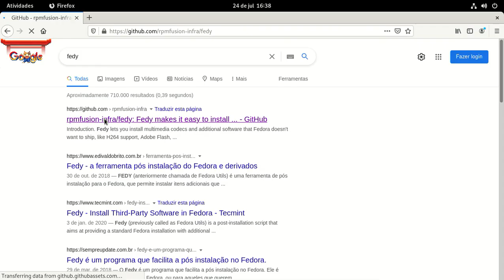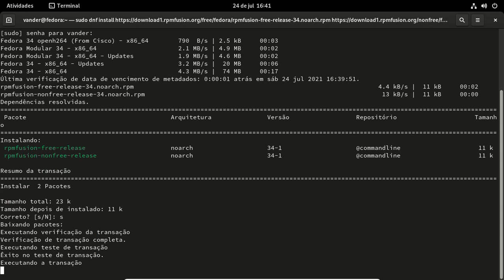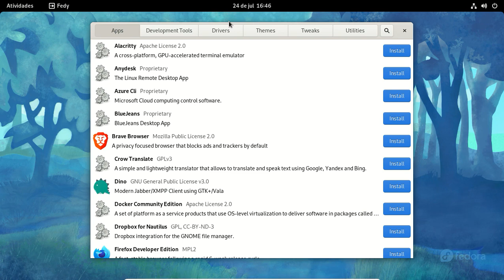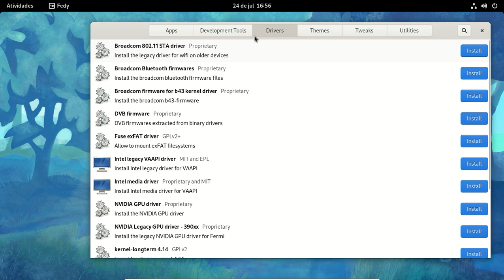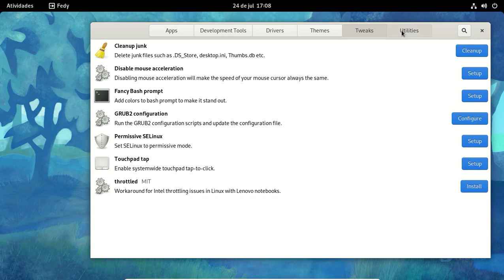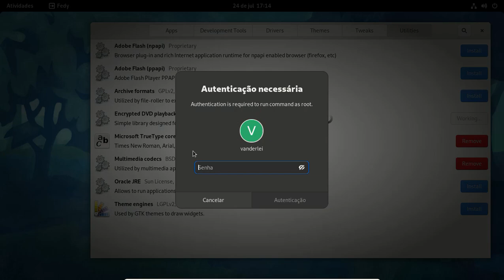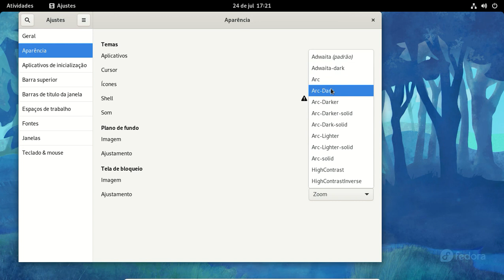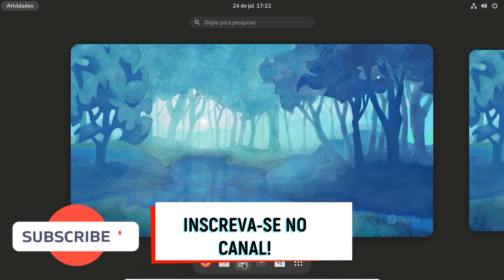O que fazer depois da instalação do Fedora Linux?[Pós instalação Fedora é fácil e rápido!]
Instalou o Fedora Linux? E agora o que fazer? O que fazer depois da instalação do Fedora Linux? Instalação de aplicativos, drivers, temas e ajustes tudo muito fácil e rápido! Você vai ver nesse vídeo como deixar o Fedora Linux pronto para uso!! Saiba o que fazer com seu Fedora depois da instalação!
Livros e ebooks que eu recomendo para iniciantes no Linux:
Para usuários intermediários e avançados:
Quer comprar um Computador bom pra rodar qualquer distro Linux? 2 opções para você!
Se algum vídeo do canal já te ajudou ou ainda te ajuda, nos ajude também contribuindo com qualquer valor pelo nosso PicPay:
Pessoal a Udemy está com um Super desconto EXCLUSIVO pra você , em diversos cursos de Linux e Zabbix! É só clicar no Link abaixo e você já ganha o desconto!
A Casa do Linux no YouTube! Somos mais que um canal de Linux Somos uma comunidade Linux no Youtube!
O canal Drop's Tech tem todas as semanas videos com Reviews e análises de Distribuições Linux, Comparativos de softwares OpenSource e muito mais! O mundo Linux passa por aqui!
Drop'sTech Linux.